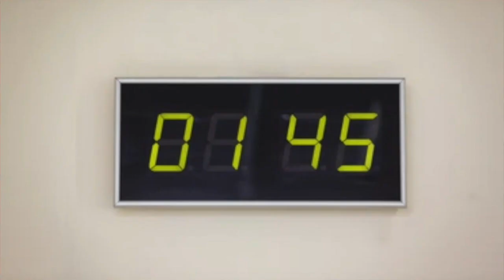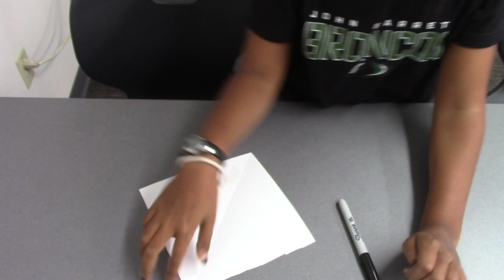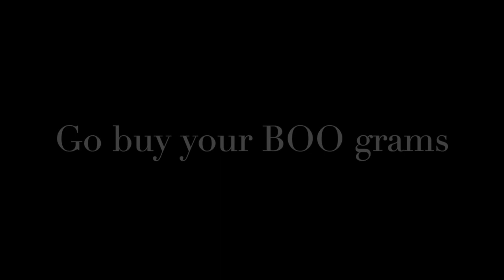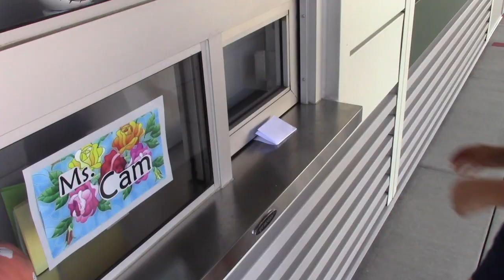BTV - Episode 7 - Thursday October 26th, 2023